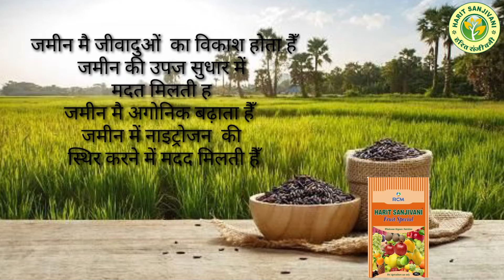HARIT SANJIVANI Fruit Special By Gaurav shakya ji/ RCM product